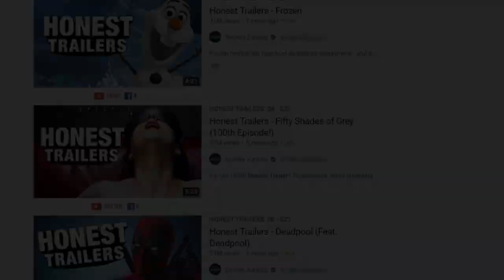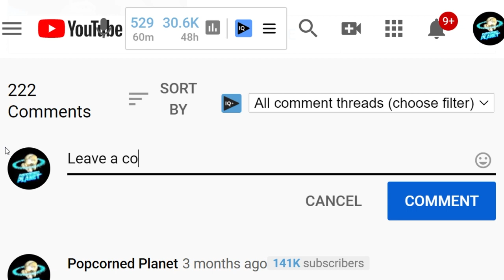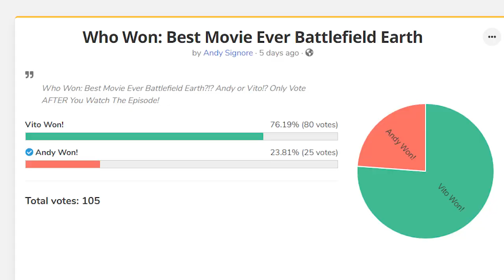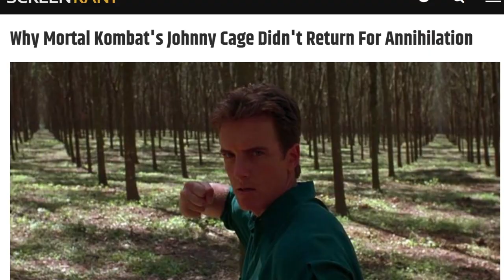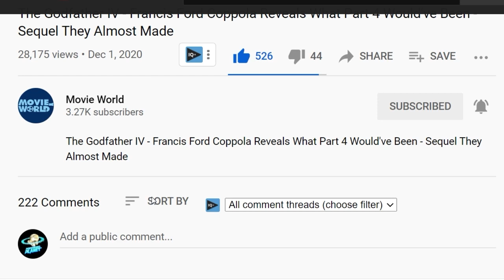Why Mortal Kombat: Annihilation (1997) is The Best Movie Ever with Jax Actor Red Williams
This is Best Movie Ever... The series two of the harshest film critics must go head to head to be POSITIVE about the worst films of all time. Starring Andy Signore - Creator of ScreenJunkies & Honest Trailers - and Vito Gesualdi - Creator of the Cinematic Failure series. And this week special guest Red Williams, star of the film, Jax himself.

Who do you think won?!

Instead of making an Honest Trailer, or declaring Everything Wrong with Mortal Kombat: Annihilation in less than whatever minutes, a la Cinema Sins - these two must find the positives in these cinematic failures. This week: Mortal Kombat: Annihilation (1997). With celebrity guest Red Williams (aka: Jax) judging the winner!

You can still  VOTE for who YOU thought won - Leave your vote in the comments below too! ALSO! What movie should we do next?!

Opening VO: Gannon Nickell (original Honest Trailer Voice)
Best Movie Ever Logo: WES Media Group

One of the worst movies, Mortal Kombat: Annihilation is a 1997 American martial arts fantasy film directed by John R. Leonetti. It is the sequel to the 1995 film Mortal Kombat, and the second installment in the Mortal Kombat film series, which is based on the Mortal Kombat video game franchise developed by Midway Games. The film stars Robin Shou, Talisa Soto, Brian Thompson, Sandra Hess, Lynn "Red" Williams, Irina Pantaeva, Marjean Holden, Musetta Vander, and James Remar. Although the story picks up immediately after the last film ended, all the roles from the previous production were recast, with the exception of Shou and Soto.

The film's storyline is largely an adaptation of the third installment in the video game series, Mortal Kombat 3. In the film, Shao Kahn, ruler of Outworld, decides to take the Earthrealm by force after his minions' failure to win a tenth straight tournament of Mortal Kombat in the previous film. Kahn initiates a merger between the two realms, violating the rules established by the Elder Gods, which insist that victory in Mortal Kombat is necessary for such an act. This forces Liu Kang and his allies to act quickly before Earthrealm is consumed in the next six days. The film was a bomb critically and at the box office. But, now Andy Signore & Vito Gesualdi must be positive... and declare Mortal Kombat Annihilation as The Best Movie Ever.